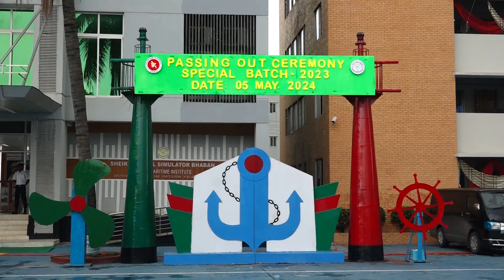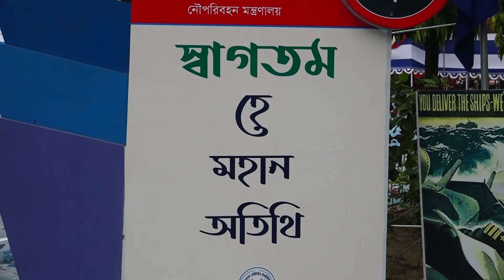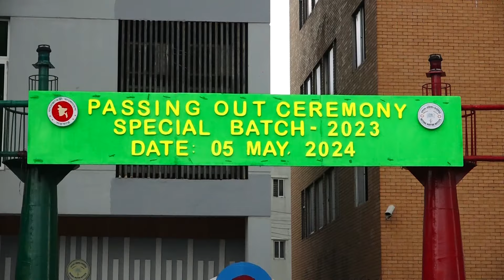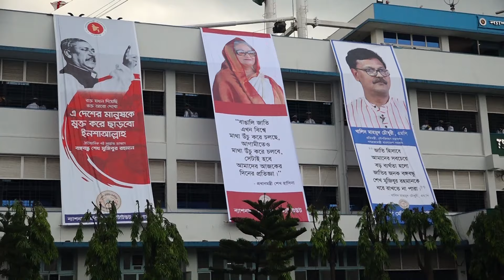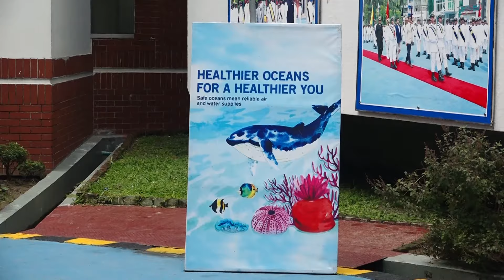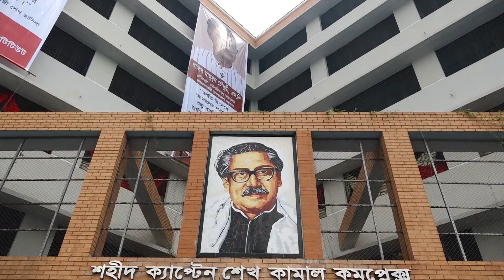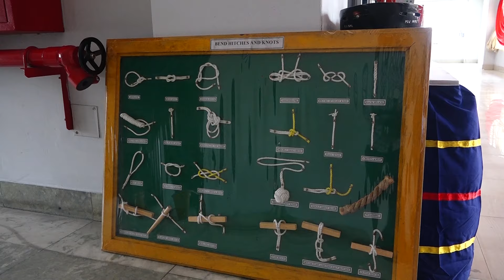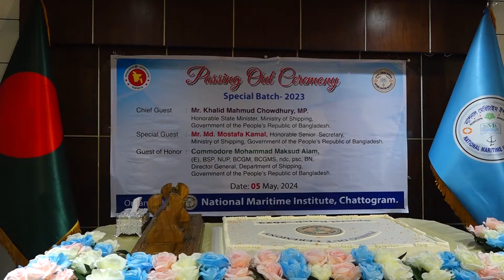Passing Out Ceremony of Special Batch-2023, NMI, Ctg